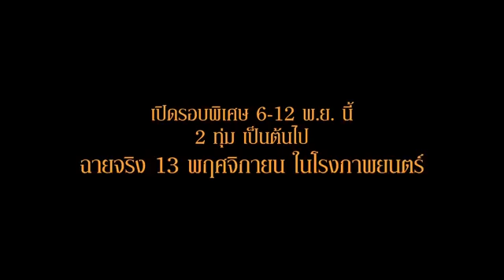ตัวอย่าง The Hundred Foot Journey ปรุงชีวิต ลิขิตฝัน Official Trailer ซับไทย HD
เรื่องย่อ The Hundred Foot Journey ปรุงชีวิต ลิขิตฝัน เข้าฉาย 13 พฤศจิกายน

ใน The Hundred-Foot Journey ฮัสซาน คาดาม (มานิช ดายาล) คือผู้ปราดเปรื่องเรื่องการทำอาหาร ด้วยพรสวรรค์ด้านการปรุงที่ถือได้ว่าเทียบเท่าอัจฉริยะ ครอบครัวของเขาย้ายถิ่นฐานจากบ้านเกิดประเทศอินเดีย ซึ่งนำโดย ปาป้า (โอม ปูริ) มาสู่หมู่บ้านเซนต์แอนโทนินโนเบิลวาล ทางตอนใต้ของฝรั่งเศส สถานที่อันมีเสน่ห์ สวยราวกับภาพวาด และหรูหรา สถานที่ในอุดมคติสำหรับการลงหลักปักฐาน และเปิดร้านอาหารอินเดียที่มีชื่อว่า เมซอง มุมไบ

          จนกระทั่ง มาดาม มัลลอรี (เฮเลน มิร์เรน) เจ้าของและผู้ดูแลพ่อครัวผู้เย็นชาของร้าน เลอ ซอล เพลอร์เรอร์ ซึ่งเป็นร้านอาหารฝรั่งเศสแบบดั้งเดิมระดับ 1 ดาวมิชลินได้เข้ามา การต่อต้านอันเยือกเย็นของเธอที่มีต่อร้านอาหารอินเดียเปิดใหม่ซึ่งตั้งอยู่ตรงข้ามร้านของเธอไปเพียง 100 ฟุต ได้กลายเป็นการต่อสู้ระหว่างสองร้าน

          จนกระทั่งฮัสซานเริ่มหลงใหลอาหารฝรั่งเศสชั้นสูง พร้อมๆ กับหลงใหลผู้ช่วยพ่อครัวอันทรงเสน่ห์ของมาดามมัลลอรีที่ชื่อ มาร์การีต (ชาร์ลอตต์ เลอ บอง) เขาร่ายมนต์แห่งความอร่อยอันลึกลับที่หลอมรวมสองวัฒนธรรมเอาไว้ด้วยกัน และแต่งแต้มรสชาติแห่งชีวิตให้เซนต์แอนโทนินโนเบิลวาล ในแบบที่มาดามมัลลอรีก็ไม่อาจโต้แย้งได้ เพียงครั้งแรกที่เธอเห็นฮัสซานปรุงอาหาร และลองลิ้มชิมรสดู มาดามมัลลอรีก็ได้เห็นถึงพรสวรรค์ของเขาในฐานะพ่อครัว และรับฮัสซานเข้ามาทำงานกับเธอ

ติดตามข่าวหนัง และโปรโมชันหนังได้ที่ :